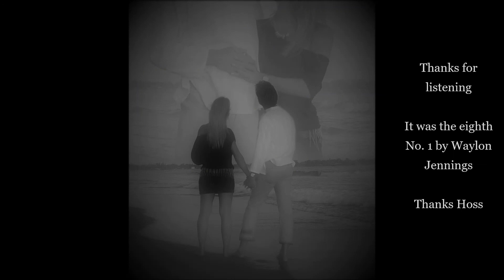Come With Me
This was written by Chuck Howard it was released in August 1979 by Waylon Jennings as the first single from the album "What Goes Around Comes Around". The song was Jennings' eighth No. 1 on the Country chart as a solo artist. The single stayed at No. 1 for two weeks and spent a total of thirteen weeks on the Country chart

My Cover is very different to the original song.